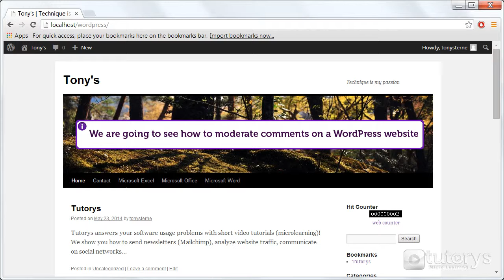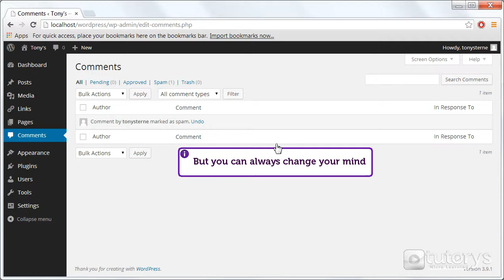How to moderate comments with WordPress ?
In this video solution, you'll see how to moderate comments with WordPress.